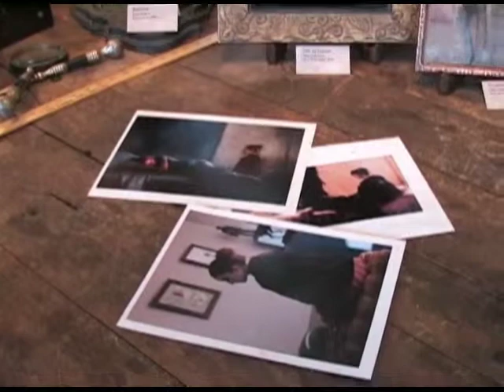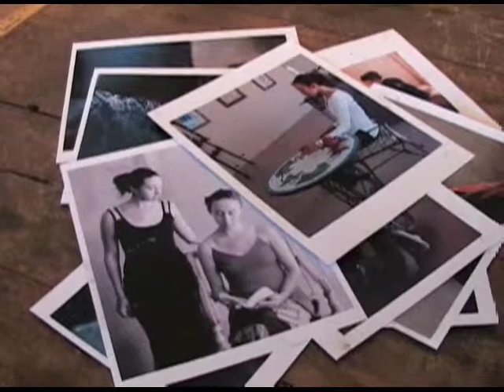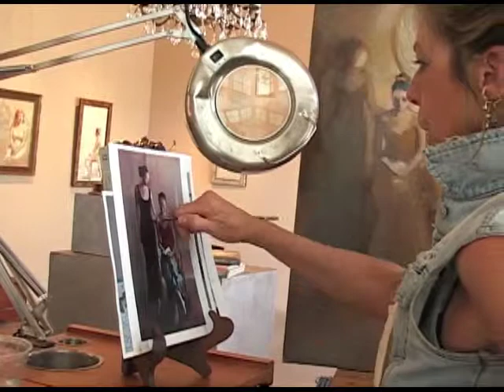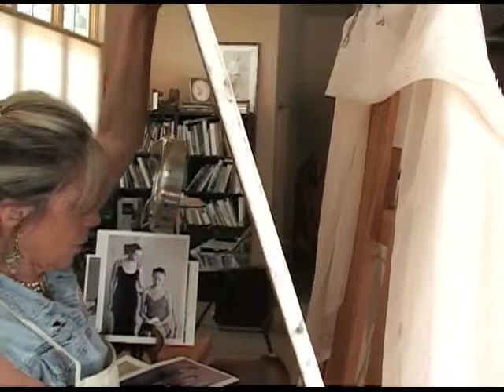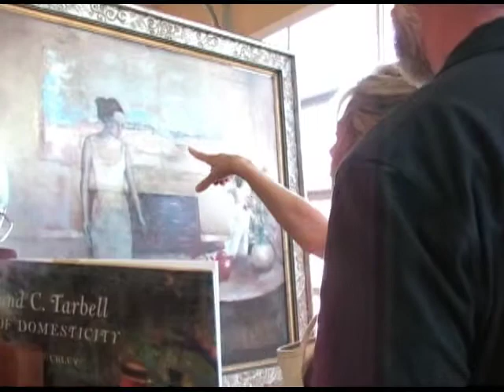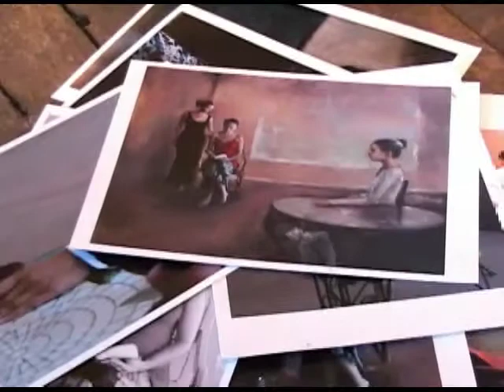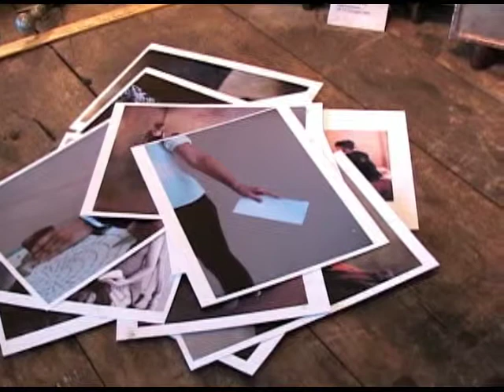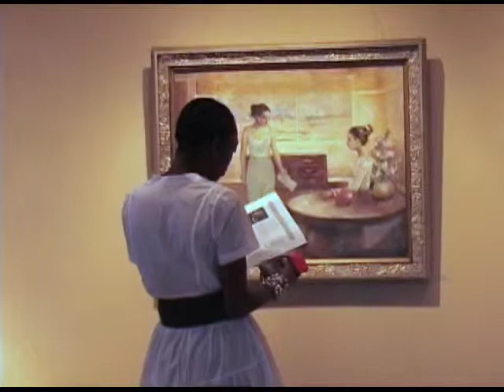Emerging from Dream - Linda Leslie /2008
Camera/Editing: John Witham
Featuring Linda Leslie and her paintings, "Presence" and "Earth Angel"